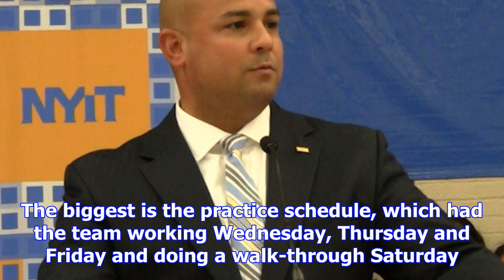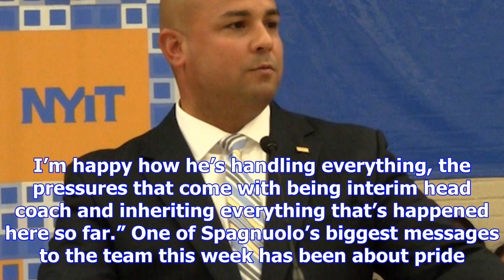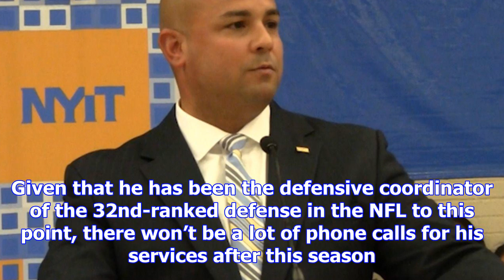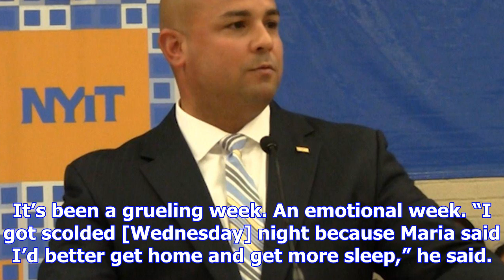Spags making a list and checking it at least twice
Steve Spagnuolo, shown here during an exhibition game against the Jets on Aug. 26, 2017, is getting ...